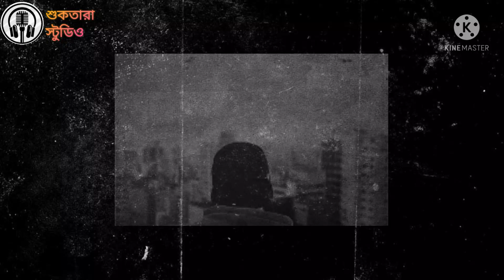Expectation | ft Prodipta Goswami | ShukTara Studio | ft. Amit Dittu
Expectation
by Amit Dittu

We, "ShukTara Studio" team is here to entertain you and your whole family member with various types of Poem and Prose and Drama in many languages.